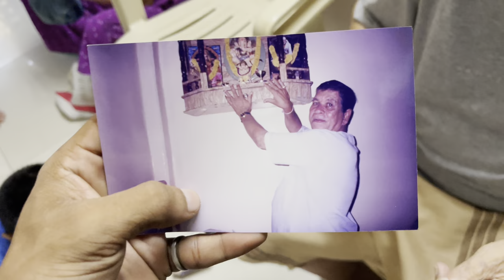62nd Vlog😻| बाबा is back 😎 | Ajinkya musical group 🥁 | AmandDahigaonkar | दहिगांवकर brother’s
2 may malbar hill walkeshwar rajbhavan 🥁

Haldi show🥁

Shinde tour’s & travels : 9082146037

( Vlog editing )

🎥MAN

|| Harry potter ||

Camera - all shots shoot on iPhone 12 pro max & iPhone Xr

Special Thank you to all my musicians brothers👏🏻😻🖤 and respectfully Ajinkya musical group 🥁